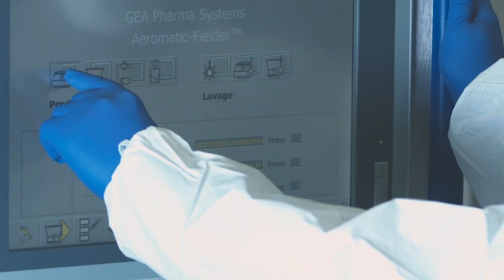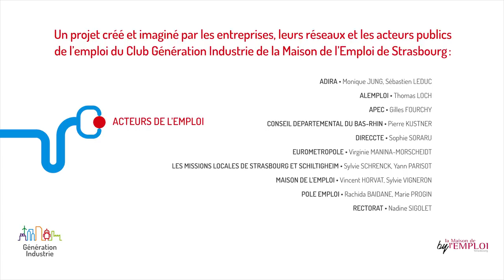L'industrie : Qu'est-ce que tu vas faire de ta vie ?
Le club Génération Industrie de la Maison de l'Emploi de Strasbourg vous présente 3 vidéos réalisées au coeur de 11 entreprises et établissements de formation du Bas-Rhin.

Si tu souhaites en savoir plus sur l’actu de ces entreprises ou pour tous renseignements complémentaires, clique

Réalisation : Michel CORDINA - Le Vers Solidaire - 2018